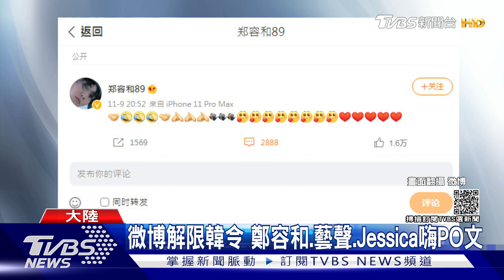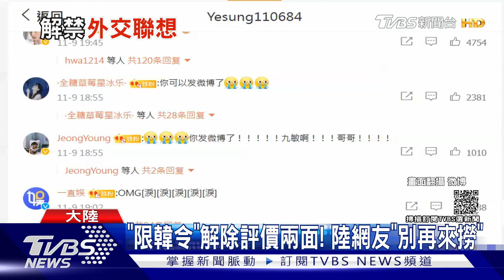微博解限韓令 鄭容和.藝聲.Jessica嗨PO文｜TVBS新聞